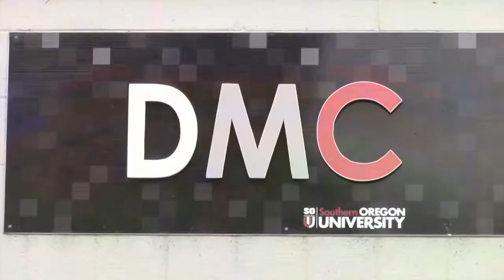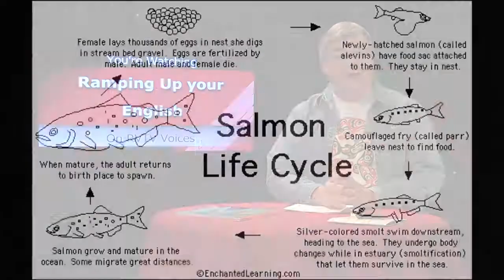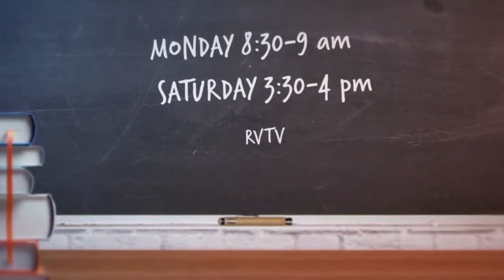RUE Episode 63 seg 1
This is one segment of Episode 63 of Ramping Up your English. Visit LetzCreate.org for the entire episode as part of our unit on Animals.